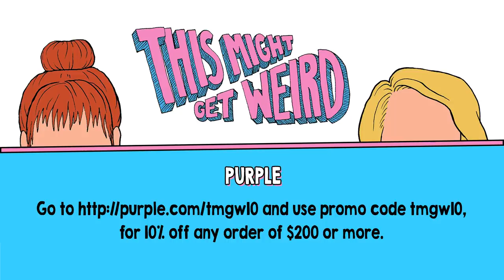TMGW #141: Mamrie Smuggles Beanz Past Border Control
This week Grace and Mamrie connect over zoom to discuss Mamrie’s Cross Country trip, the Olympics, Tom Daley’s knitting, Delilah and Clifford the Big Red Dog.

*Prewarning for a couple moments of sync/tech issues as we re-figure out our zoom recording!

About TMGW Podcast
Grace and Mamrie talk nonsense, common sense and make jokes at their own expense all the while trying to provide you with 30+ minutes of your day you might not hate completely.